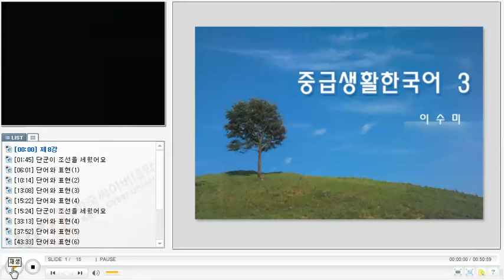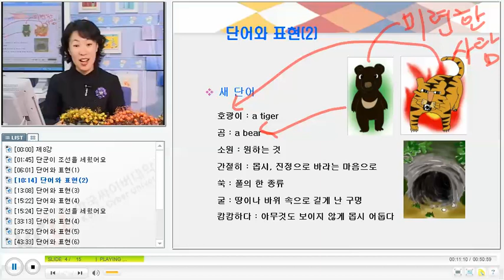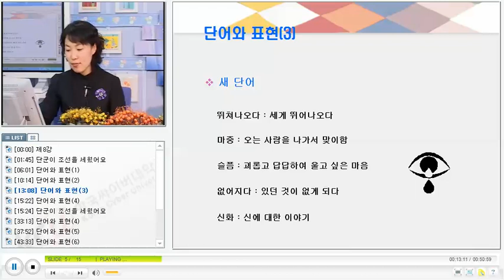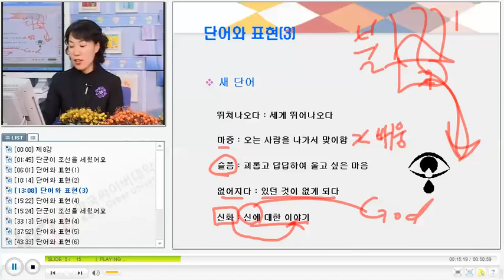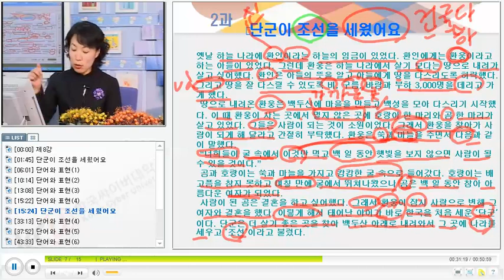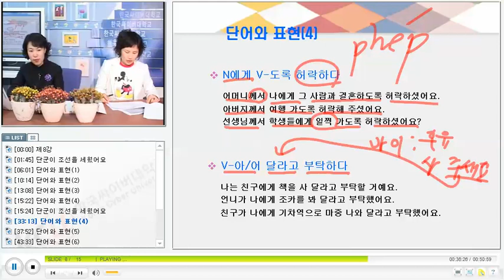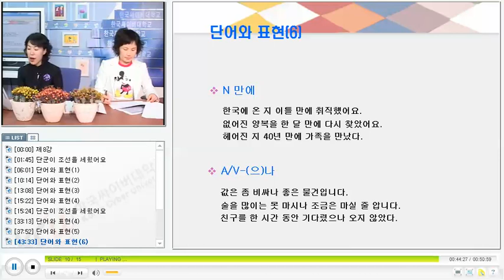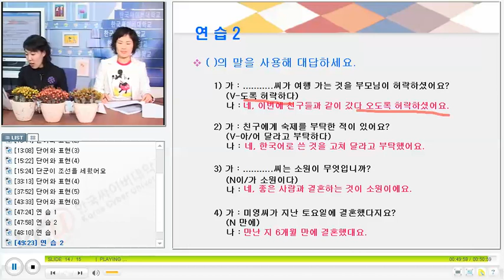베트남 한국어 회화 KCV Practical Korean Conversation for Vietnamese 2308